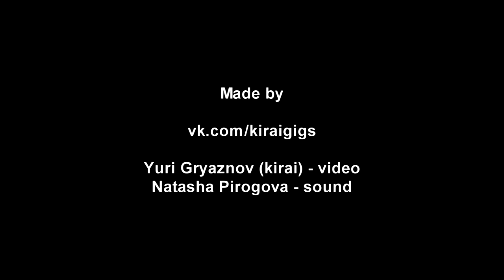Topple - 3 - Glitching Stars - Live@Диван, Kiev (27.04.2013)